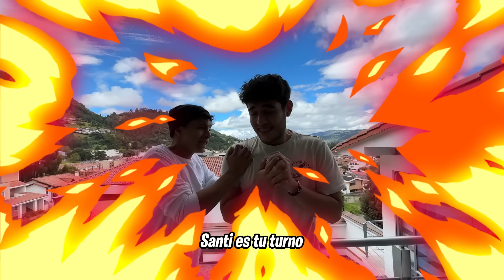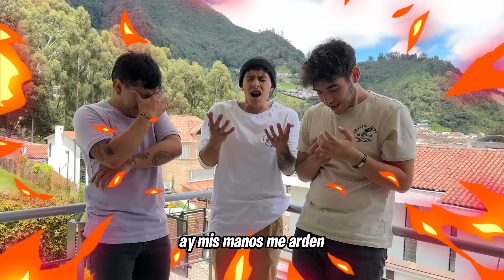¡¡EL PISO ES LAVA NIVEL EXTREMO!! 99.99%%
🤡 ¡Hola linda familia! jugaremos al piso es lava en la nueva casa de @PARCERICO NIVEL EXTREMO!